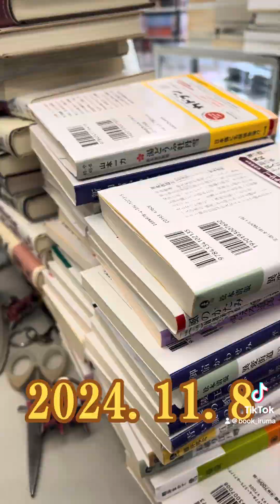vlog店長日記 2024.11.8 群馬県からビシュヌくん久しぶりの来店、新所沢ルコルで髪を切る